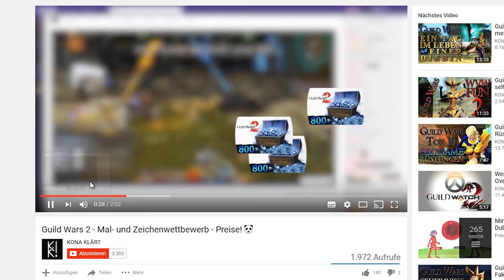Guild Wars 2 - Bilder von Luna (Malwettbewerb)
Stimmt ab über die Gewinner des Malwettbewerbs!
Ich liebe eure Bilder! Danke an alle, ich habe mich sooo sehr über die Bilder gefreut!

Jeder hat zwei Stimmen. Schreibt die beiden Stichworte eurer zwei Lieblingsbilder in Euren Kommentar. Ich habe mich beim Aufzählen der Stichworte wie ein Werbesprecher von JAMBA-Abos gefühlt. Hihi.

Hier eine Liste Aller Künstler mit jeweiligem Stichwort:
01:00 - Sockenfliege - SOCKE
01:13 - Dark Princess - WINKEN
01:24 - Puruneepai - POSE
01:41 - Gwindi - ÖL
01:52 - Jojo - JOJO
02:04 - Falmarin De Carme - DWAYNA
02:17 - Applechan - BOGEN
02:29 - Eneria - KNIEND
02:40 - Rachel Calar - STATUE
02:55 - Noylin - 3DS
03:07 - Bibi - PORTRAIT
03:18 - Maril Ranka - HERZSUCHER
03:36 - Steven - STEVEN
03:45 - Caro - COMIC
04:00 - Luka V. - HEROISCH
04:10 - Eveline - PANDA
04:20 - Hunter - HUNTER
04:30 - Laura - ARMY
04:42 - Bellanabanana - BELLA
04:53 - Knighty Dryad - FINISHER
05:04 - Niklas - ZOCKEN
05:14 - Tamina - KRIEGERIN
05:26 - White Angel - WHITE
05:33 - Felix - FELIX

NCSOFT, the interlocking NC logo, ArenaNet, Guild Wars, Guild Wars Factions, Guild Wars Nightfall, Guild Wars: Eye of the North, Guild Wars 2, and all associated logos and designs are trademarks or registered trademarks of NCSOFT Corporation.